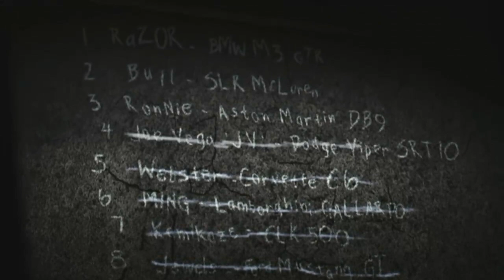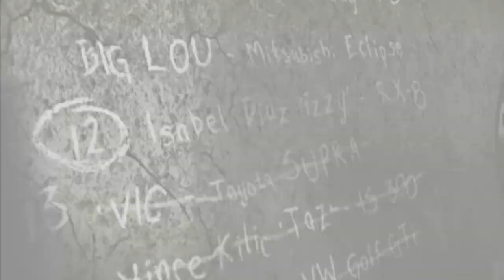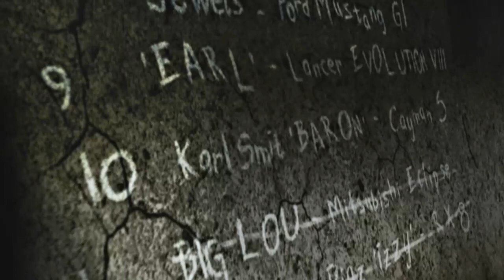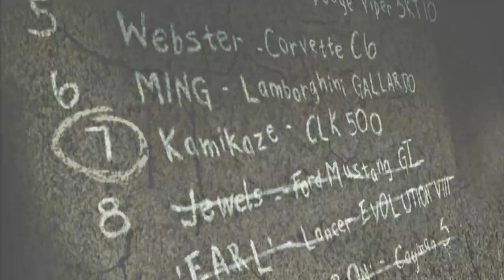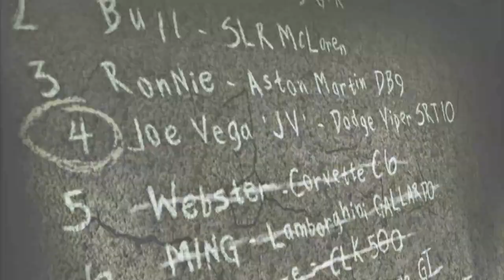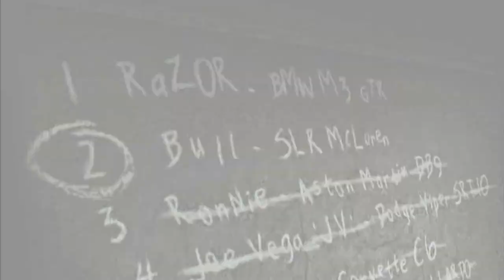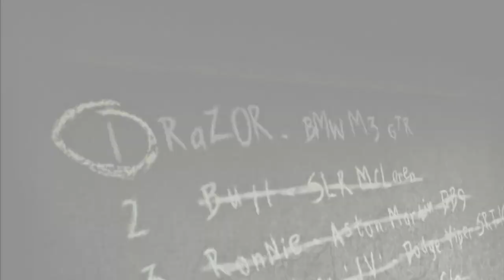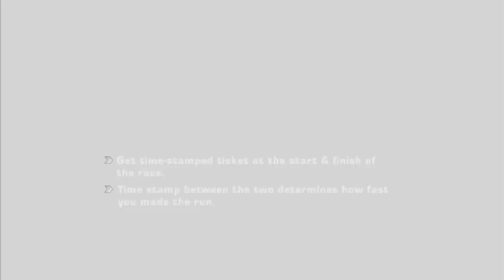Need For Speed Most Wanted 2005 Full Boot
played at one-go